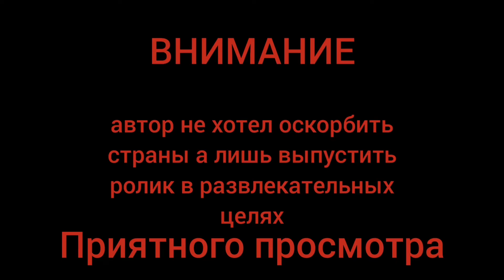В какой стране живёшь: